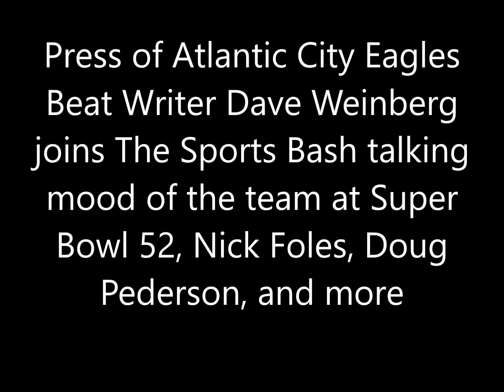Dave Weinberg talks mood of the team at Super Bowl 52, Nick Foles, Doug Pederson, and more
Press of Atlantic City Eagles Beat Writer Dave Weinberg joins The Sports Bash talking mood of the team at Super Bowl 52, Nick Foles, Doug Pederson, and more